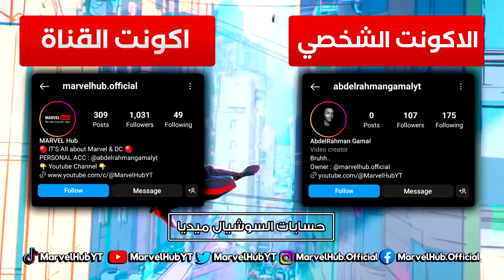تحليل كل إعلانات TV SPOT لفيلم Spider-Man Across The Spider-Verse - ترابط أحداث Madame Web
محتوى قناة Marvel Hub ( مارفل هاب ) بيتكلم عن الأبطال الخارقين (SuperHeroes) من عالم DC و عالم Marvel ، و برضوا بنتكلم عن كل الأخبار و التسريبات اللي بتخص الأعمال (الأفلام و المسلسلات) القادمة ، و عندنا في القناة سلاسل فيديوهات ممكن تسهل عليك المشاهدة ، و كمان بنشرح كوميكس مارفل و دي سي (Comics) بطريقة مبسطة ، لو عجبتك القناة و حبيت المحتوى إشترك في القناة و فعل زر الإشعارات و حط لايك علي الفيديو علشان نوصله لعدد اكبر من المعجبين بنفس المحتوي ♥️.